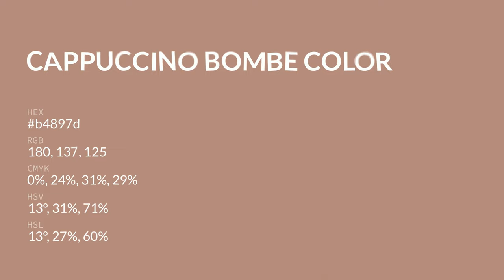Cappuccino Bombe color b4897d hex color - Red color - Cool color b4897d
What color is Cappuccino Bombe ? b4897d hex color - Red color - Cool color b4897d

Hex b4897d Color Code is also known as Cappuccino Bombe color.